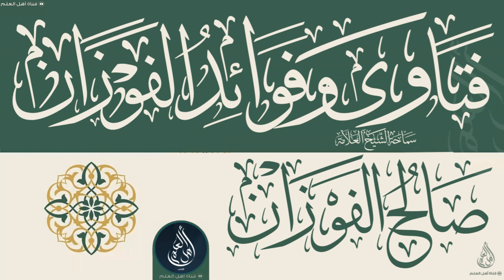ما معنى أن الأمر أنف؟ - الشيخ صالح الفوزان